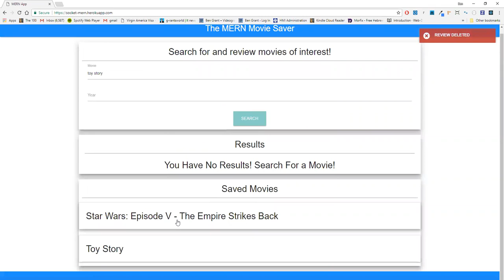MERN Socket.io - Movie Saver and Reviewer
Made by Ben Grant